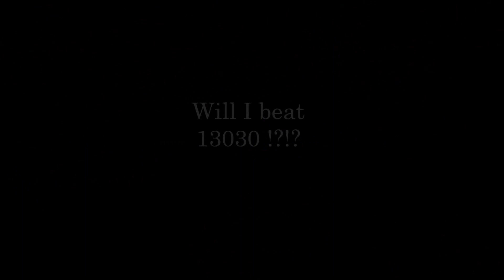Will I ever beat 13030 ???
Hey guys
Trying once again to beat my top score on Pac-man
cant believe how nervous I get making these videos